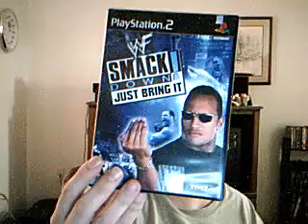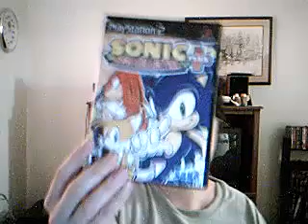wf2008 PS2 collection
I show you my PS2 collection all in 1 video.